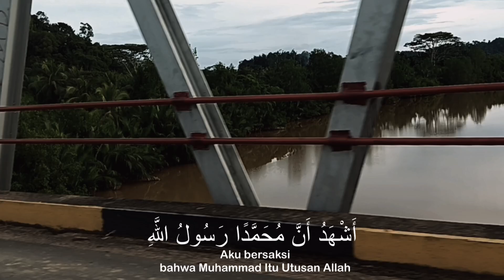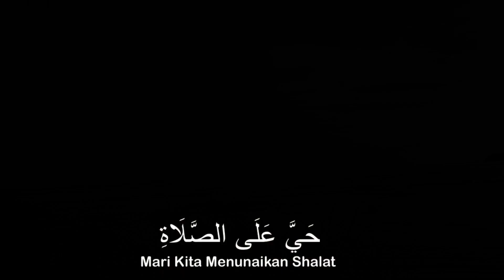Adzan | Qori |Suara Tinggi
Adzan Merdu Pengantar Tidur